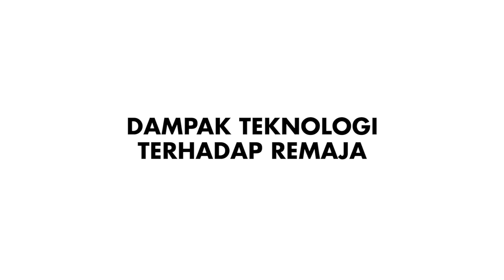DAMPAK TEKNOLOGI TERHADAP REMAJA EPS 1 | PODCAST.INTALK | SMA KATOLIK SANTA AGNES SURABAYA